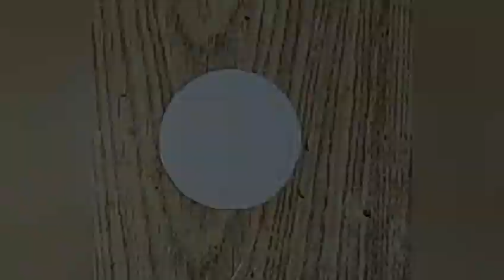How to make DIY Wall hanging with screws and Diwali lighting bulbs